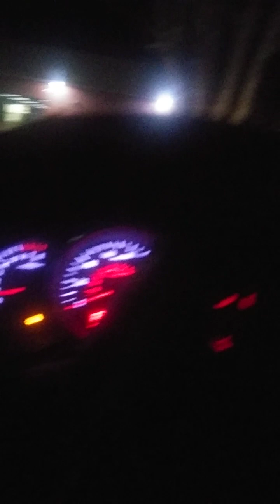driving to gym